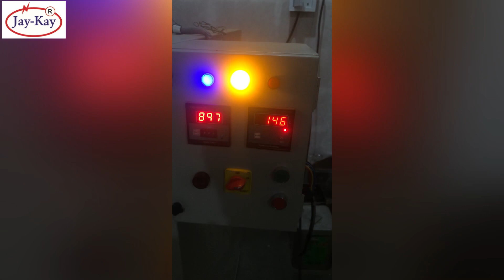Cashew Roasting Tray Dryer ( Kaju Roasting Oven )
Batch type dryer ideal for Roasting kaju (cashew) . One lot that is 100 kgs can be dried in less than 45 min of curing.